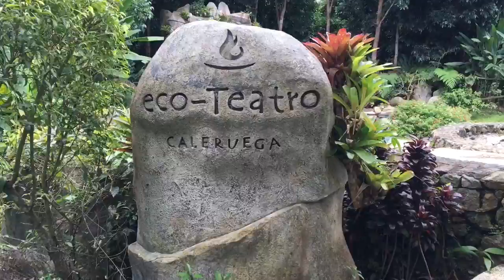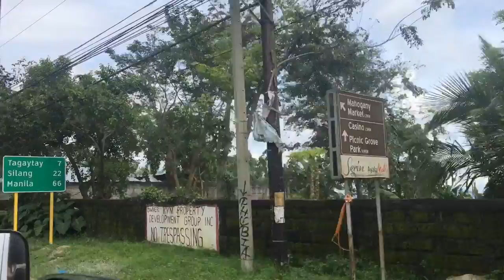Nasugbu | Tagaytay 2016